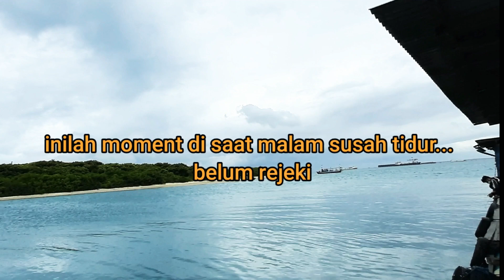Mancing di keramba di sambar Kuro babon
kali ini mancing lagi di keramba tarahan bojonegara tpi gak di sangka ternyata temen di sambar ika kuro bobot sekitar 2 kg tpi sayang bgt mocel putus dari senar padahal udah di depan mata...